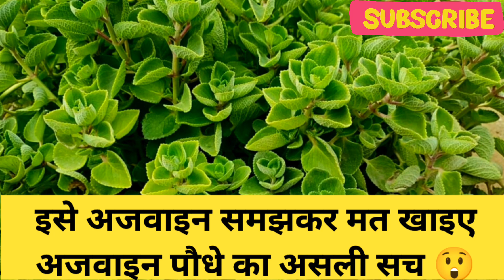😲अजवाइन पौधे का असली सच ये हैं ? 𝐀𝐣𝐰𝐚𝐢𝐧 𝐩𝐥𝐚𝐧𝐭 𝐜𝐨𝐦𝐩𝐥𝐞𝐭𝐞 𝐢𝐧𝐟𝐨𝐫𝐦𝐚𝐭𝐢𝐨𝐧 | 𝐌𝐞𝐝𝐢𝐜𝐢𝐧𝐚𝐥 𝐏𝐥𝐚𝐧𝐭 𝐟𝐨𝐫 𝐢𝐧𝐟𝐚𝐧𝐭𝐬